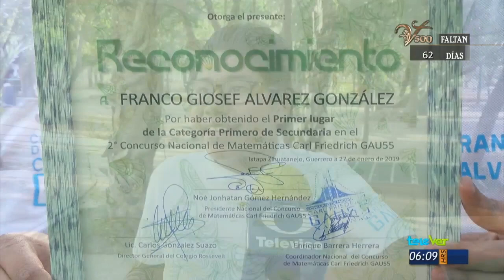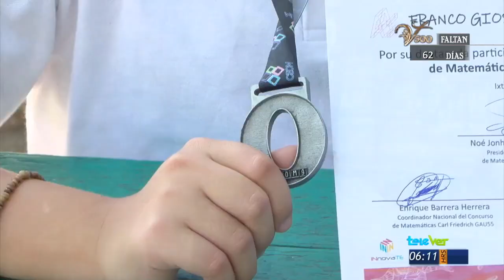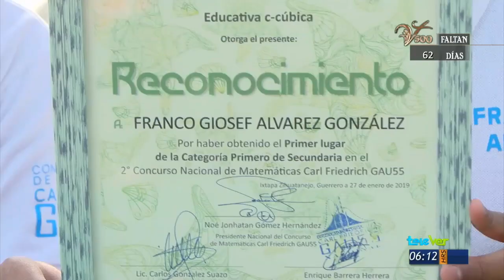Campeones de matemáticas en Chiapas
Obtuvieron el primero y el segundo lugar respectivamente en el 2 Concurso Nacional de Matemáticas Carl Friedrich GAU55 que se llevó a cabo en Ixtapa, Zihuatanejo Guerrero.